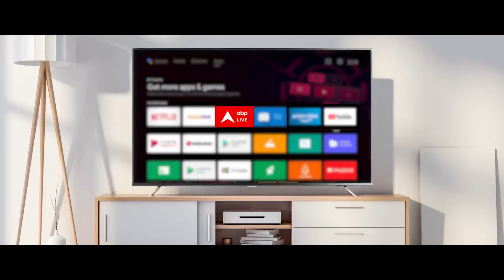Jammu Kashmir Earthquake: जम्मू-कश्मीर में महसूस किए गए भूकंप के तेज झटके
जम्मू कश्मीर में भूकंप के तेज झटके महसूस किए गए हैं. भूकंप का केंद्र बारामूला था. रिक्टर स्केल पर भूकंप की तीव्रता 4.2 मापी गई. भूकंप के आते ही चारों तरफ ही मच गई. लोग घरों से बाहर निकलने लग गए.